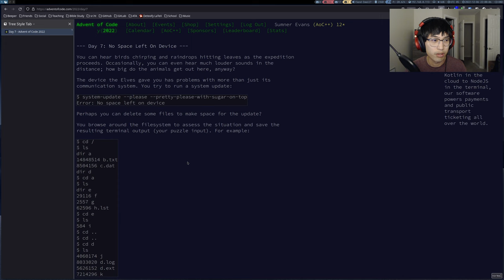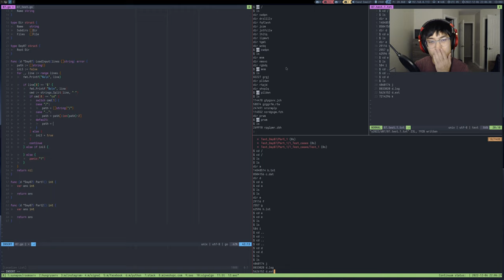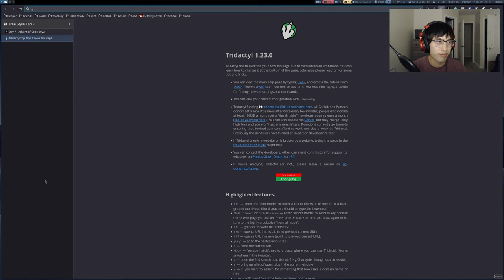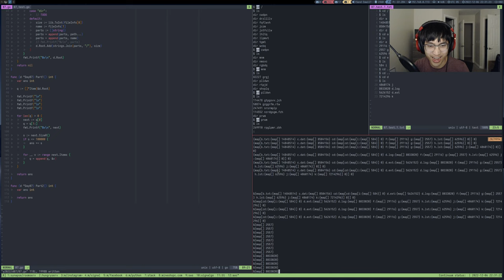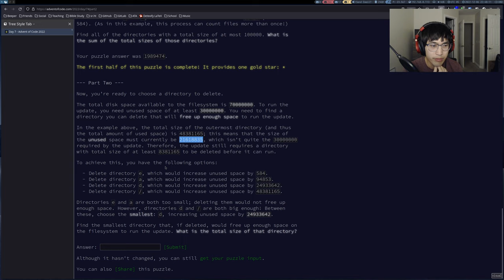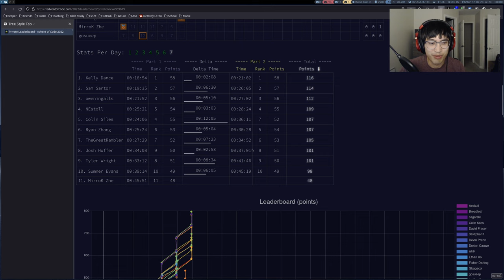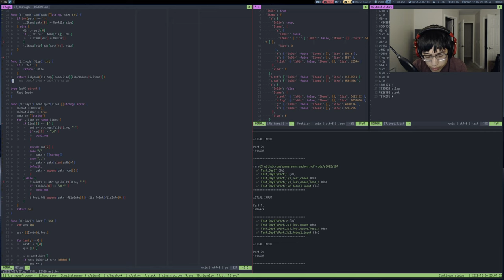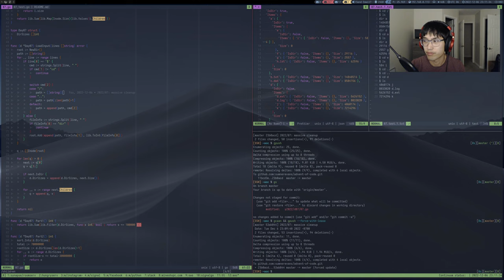Advent of Code 2022 - Day 7 | Go (3323*, 2879**)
In this video, I solve both parts of Day 7 of the 2022 Advent of Code challenge using Go.

Timecodes:
00:00 - Introduction
01:40 - Solving part 1
40:56 - Solving part 2
47:01 - Cleanup